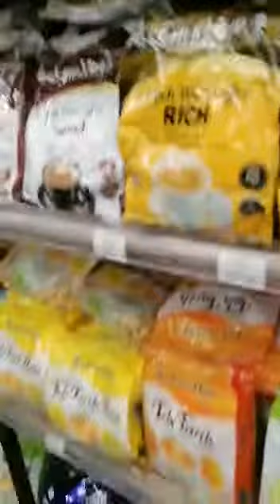Petaling Streat Kuala Lumpur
Video from Shasikala C. K